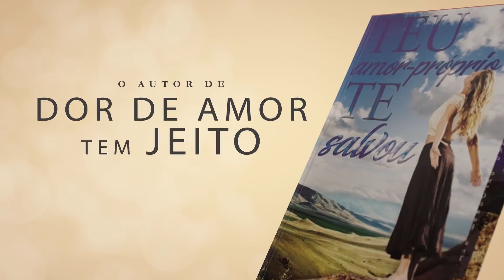Casar com alguém por interesse